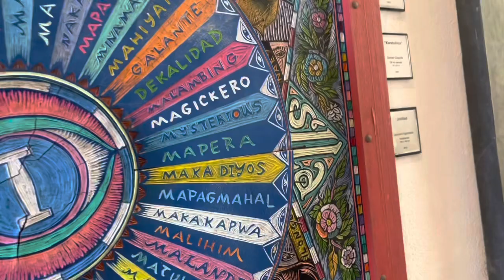Pinto Art Museum Antipolo 2023